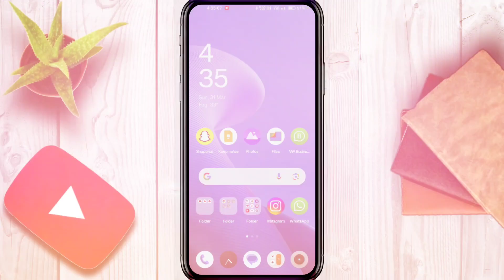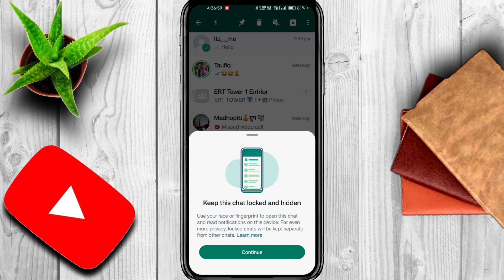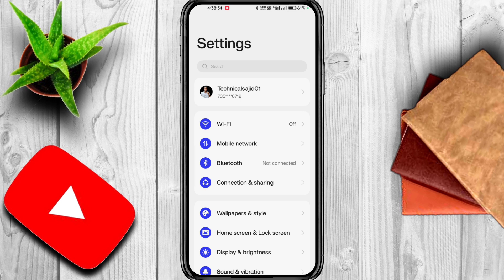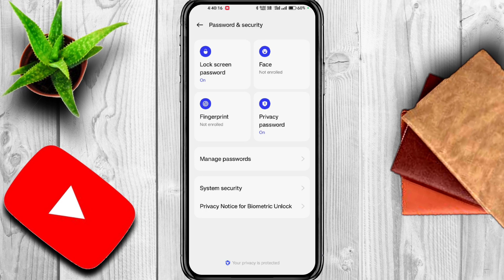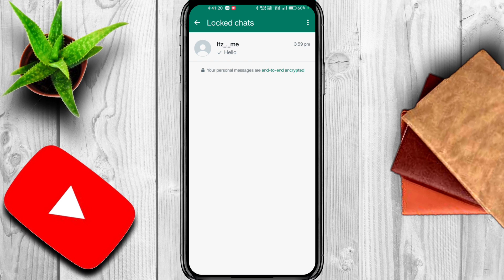whatsapp chat lock kaise kare bina fingerprint ke whatsapp chat lock kaise kare without fingerprint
Your Questions 🔻🔻
whatsapp chat lock,how to lock whatsapp chat
whatsapp chat ko lock kaise kare
how to lock whatsapp chat without fingerprint
whatsapp lock
whatsapp chat lock kaise kare 2023